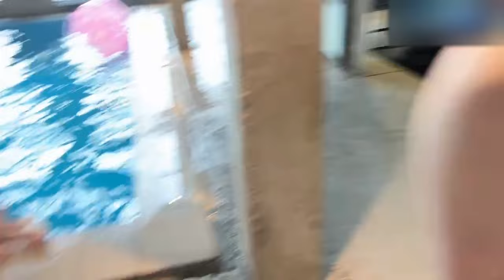фруктозка спалила $о$ок на стриме